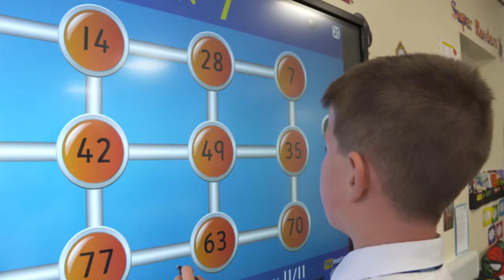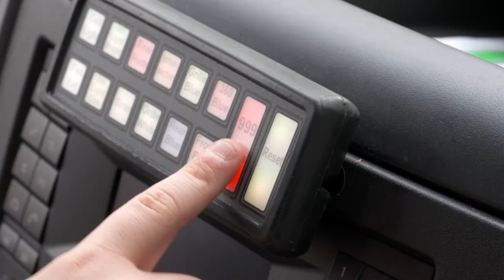St Andrews CE School Promotional Film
St Andrew’s CE Primary School and Nursery

standrewsce.rochdale.sch.uk